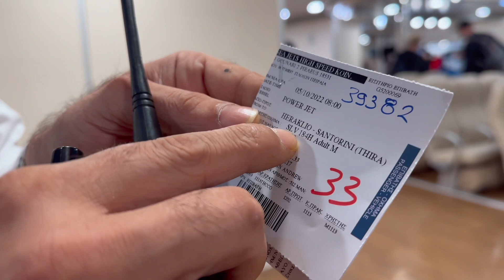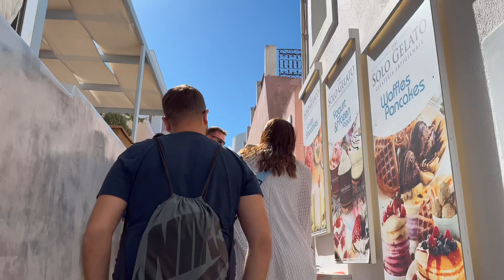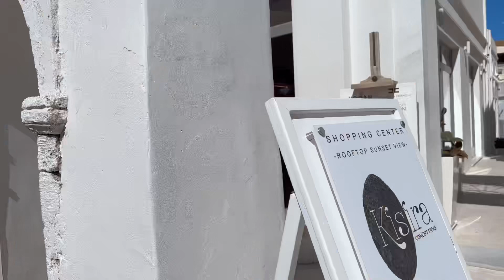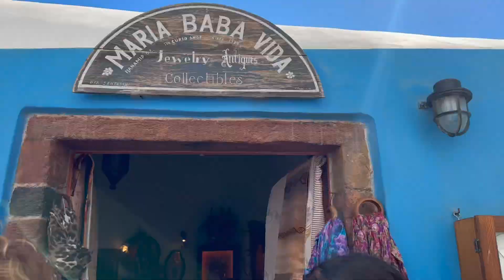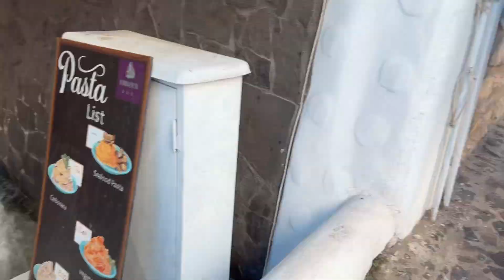VLOG: SANTORINI GREECE Baecation | Santorini definitely not worth the hype | BWWM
Smoothie maker
Coffee maker

Amazon beauty must haves

Amazon household/home must haves

Amazon filming/creator must haves

Amazon kitchen must haves